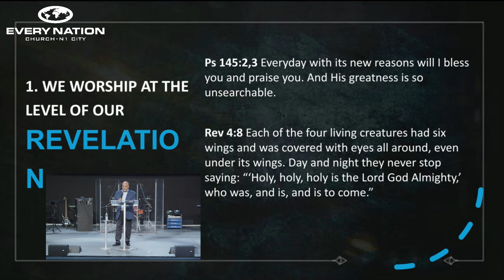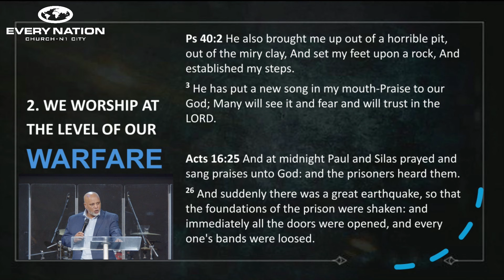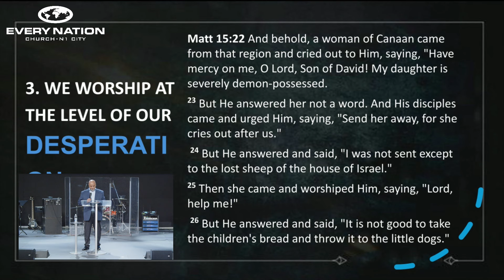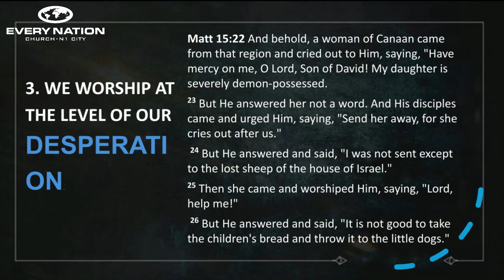Breakthrough in Worship | Ps. Gilian Davids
GIVING:
Account Name: Every Nation Christian Church (Cape Town)
Bank: Nedbank
Account Number: 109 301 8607
Branch Code: 123 209
Swift Code: NEDSZAJJ
Branch Name: Southern Peninsula
Reference: Surname, N1 City
Address: Solly Smiedt St, Goodwood